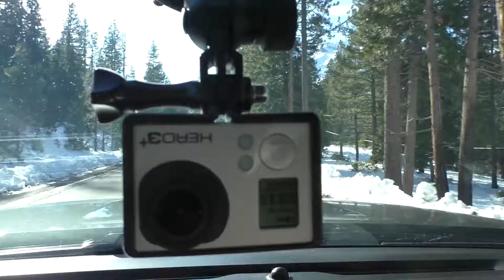Sleigh All Day